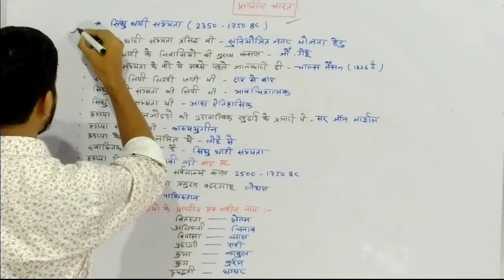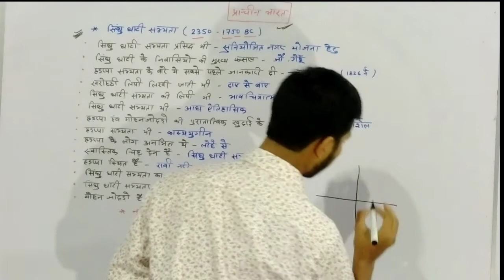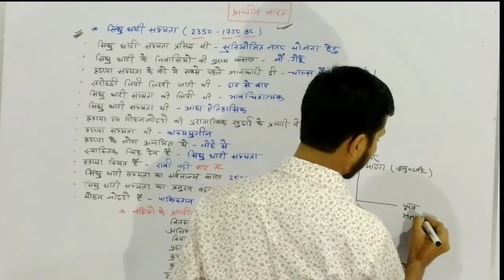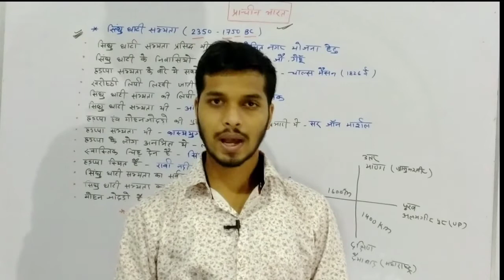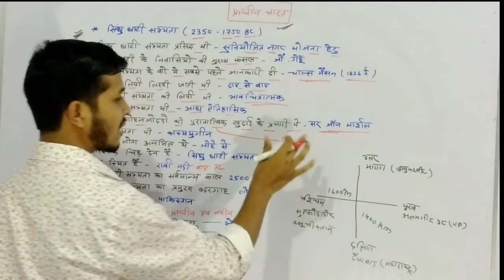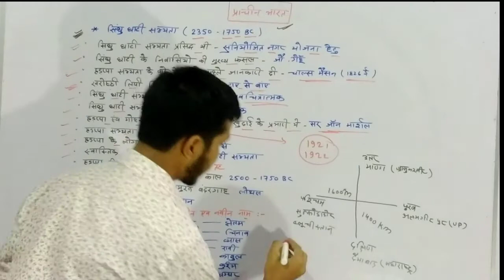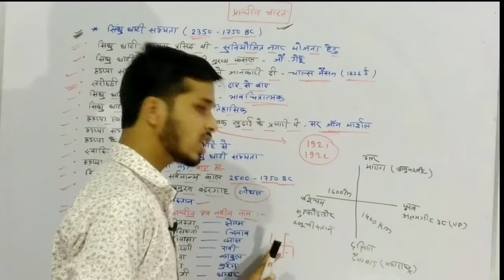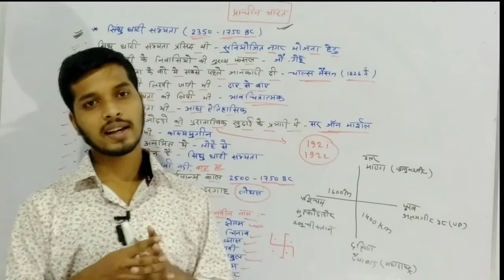प्राचीन भारत।। सिंधु घाटी सभ्यता... हड़प्पा सभ्यता।।sindhu ghati ki sabhyata in hindi।।hrpa sabhyata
Ancient history (प्राचीन इतिहास)/सिंधु घाटी सभ्यता। हड़प्पा सभ्यता। harappan civilization objective questions!!harappan civilization objective questions in hindi!!

sindhu ghati ki sabhyata in hindi !! sindhu ghati ki sabhyata in hindi objective question
indus valley civilization mcq questions!!
harappan civilization
harappan civilization in hindi
harappan civilization mcq question